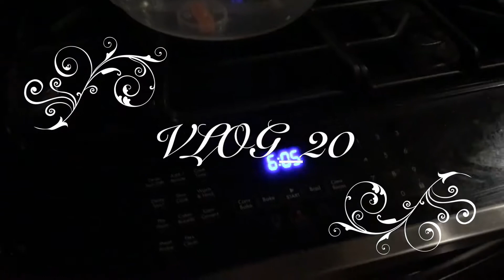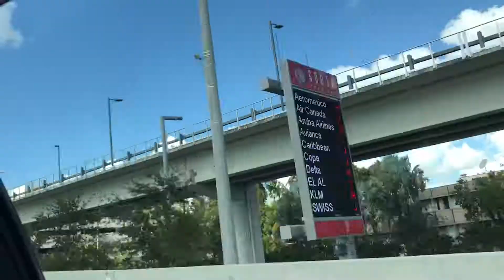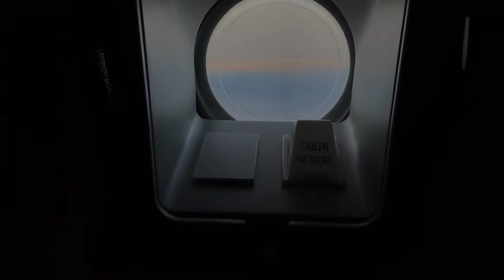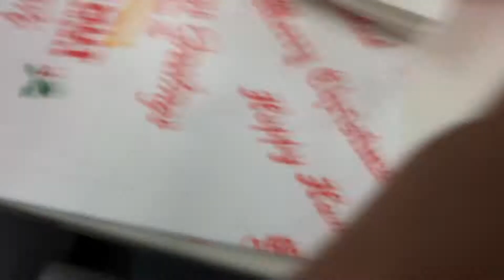Jetsetter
Life in the sky and In & out